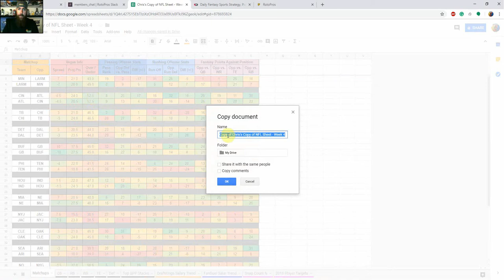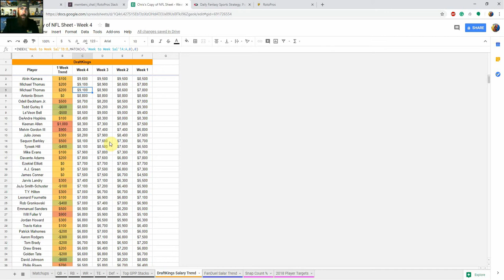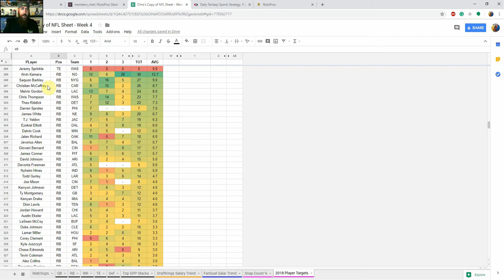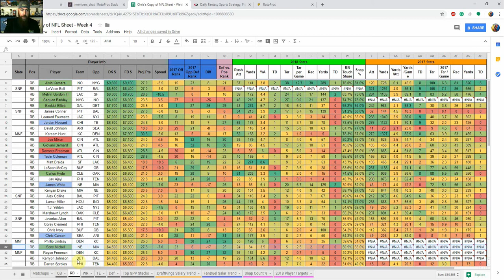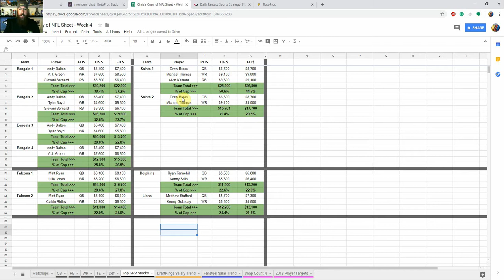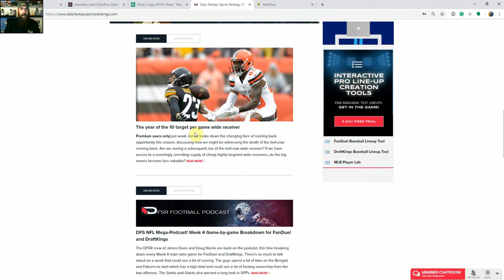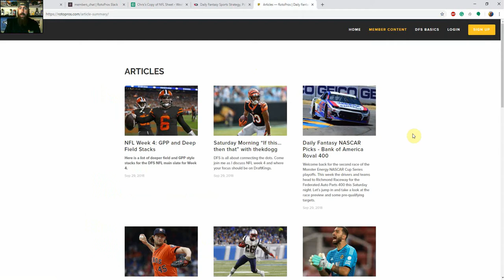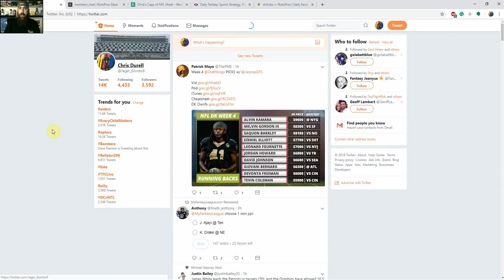RotoPros NFL Cheatsheet Overview - Week 4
Chris goes over his DFS NFL cheatsheet and his top picks for cash games and GPP's for week 4.